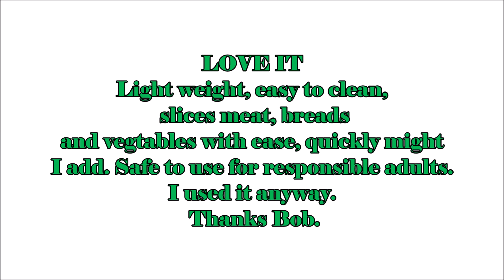SECRET SANTA PRESENT REVIEW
We, me, I, us and whomever are in our family...including extended family members do, did and have done the secret Santa thing for a few years now. My daughter-in-law puts it all together using Elfster. It's a really great way to gift with large groups. You get to give hints of what you would like and if your secret Santa is cool, like Bob, you end up with a gift you really want...or need. A slicer was on my list and this is what I got. Absolutely what I wanted, needed and desired. Small, light, easy to use, easy to clean and easy to store away. So far I've cut meats, bread and the sliced onions are perfect. That other gift on the table will be gone after the snowboard season, because I like to share, but this slicer should last me a very long time. Thanks again SECRET SANTA aka Bob.